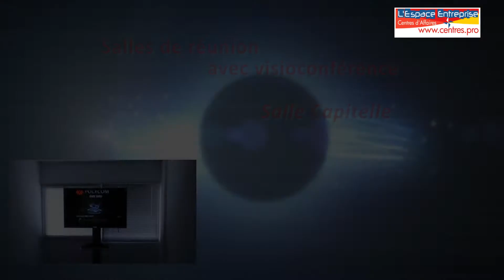Salle Montpellier : Salle Capitelle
Centre d'affaires Espace Entreprise Montpellier,
1000 m² au service de l'entreprise: Domiciliation, 40 Bureaux, 3 Salles, réunion conférences, restauration, Visioconférence.